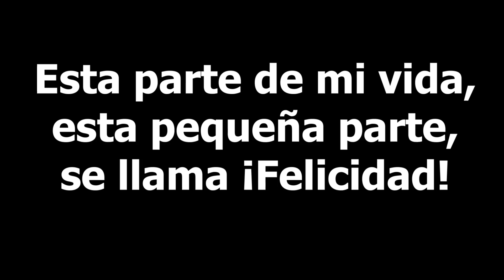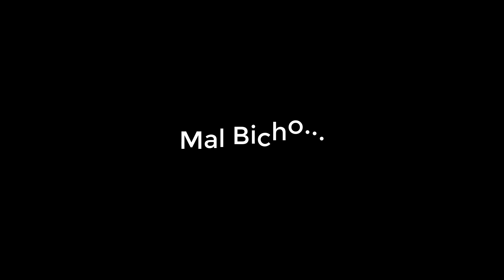El Tepalo Casi Salimos Orinados 😂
o